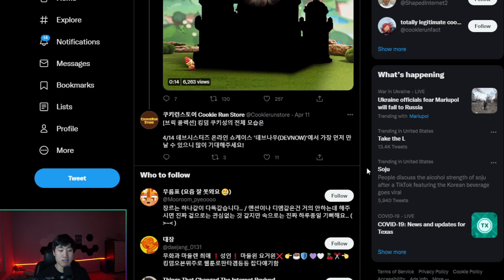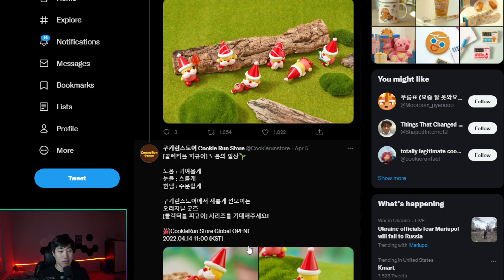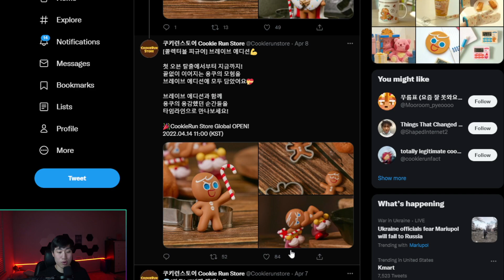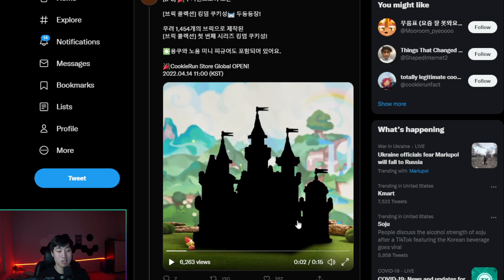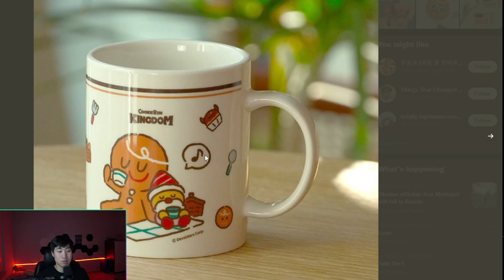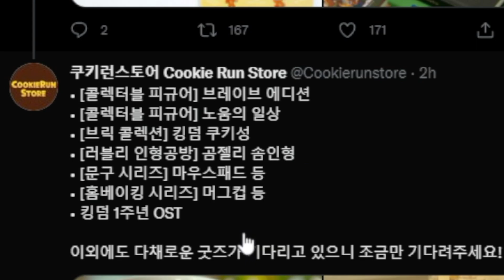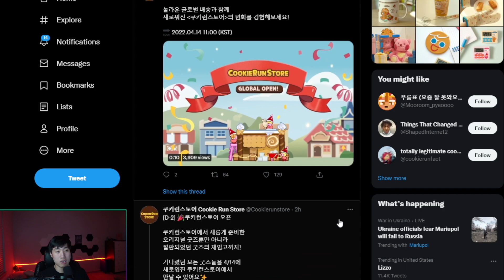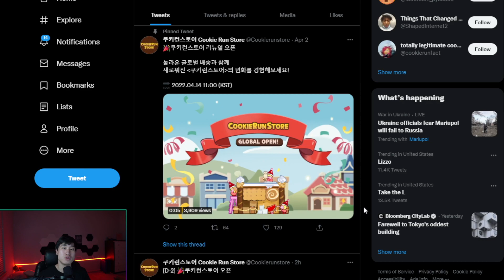So Much Merch! Let's Check out the Official TWITTER PAGE! | Cookie Run Kingdom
Hey guys! It's HyRoolLegend coming at you guys with another info video this time around regarding the new merch store that Devsisters are planning to open on the same day of the DevNow Presentation Conference. There are so many different merch that are going to be sold for this global store, and in this video, I will be breaking down some of the things featured for you guys (since the words are in Korean). Sugar Gnome figures, Gingerbrave Figures, and Lego Cookie Castle are just few things featured, and I am super excited to order some myself! Let me know what you guys think down in the comments below!